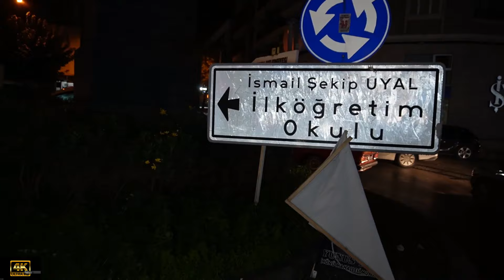roman düğünleri antalya